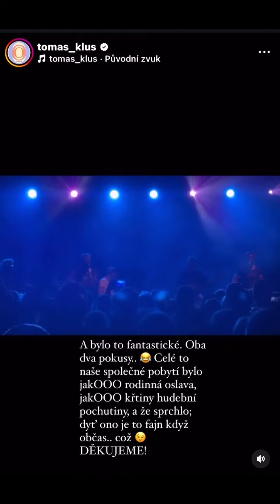Tomáš Klus - OOO (zkouška a koncertní premiéra)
Děkujeme za vřelé přijetí OOO; svědky, nebojím se použít silnější výraz - SVĚTOVÉ PREMIÉRY, byli skvělí budějovičtí Pikadoři a Pikadorky, máte mé upřímné díky za toleranci a pochopení, za dobrý vkus a otevřenou náruč vůči, nebojím se použít silnější výraz - MLADÝM LATENTŮM z TK a Cílové skupiny! Celou, neporušenou trémou a nedostatečnou duševní kapacitou, píseň si můžete poslechnout skrz odkaz v biu, chilli con carne na všech streamovacích platformách 🫀 Budem moc rádi, když se podělíte se svým líbí se mi, nebo líbí se mi hodně 😉 Krásný den všem! #⭕️⭕️⭕️